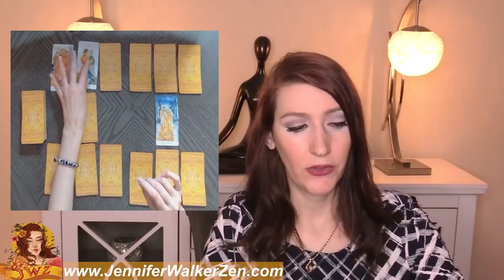Aquarius THIS WILL BE SUDDEN! MARCH 12 TO 18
Aquarius you can check your Sun sign which represents your soul, Moon sign, which represents your emotions, and your  rising sign that represents your physical you. All three of these signs make up who you are, so feel free to crosswatch Aquarius.  This is a weekly MARCH 2022 tarot overview weekly tarot love reading which includes your day to day, love interested feelings towards you and your overall outcome of what will happen for this week's tarot reading. I use Angels, oracle cards, tarot and so much more for this almost personal tarot reading!